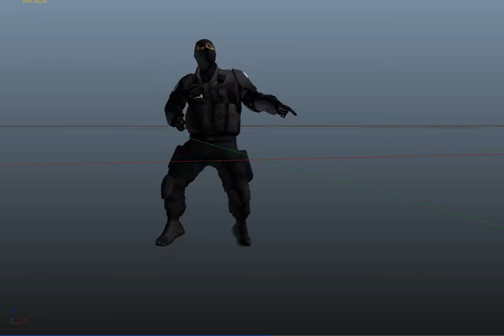Walking in the rain!